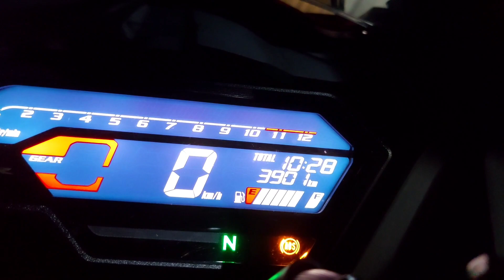TONTON VIDEO INI DULU SEBELUM PILIH MOTOR ABS ALL NEW CBR 150R 2023?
YOO ALLO GUYS WELCOME BACK TO ANYTHING YOU NEED CHANNEL

KALI INI GUA MAU BAHAS ALASAN GUA MEMILIH MOTOR ABS
ALL NEW CBR 150 R TRICOLOR ABS

DAN INI JUGA KEKURANGAN DARI MOTOR ABS

SIMAK DAN TONTON SAMPAI HABIS